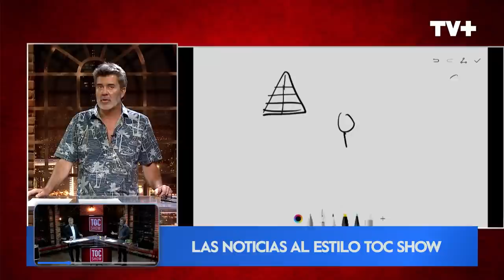Pablo Zúñiga y su talento dibujando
El periodista se lució en la sección de noticias ilustradas, reemplazando al Señor Lápiz, donde tuvo la misión de dibujar acontecimientos insólitos que han ocurrido en el mundo.
Súmate a Toc Show de lunes a viernes a las 20:30 horas por TVMAS.